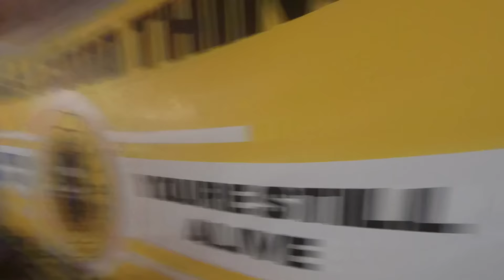Immortals Gold Team - Training with Mariusz Linke - Feb 2016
Prof Mariusz Linke 3'rd degree BJJ black belt seminar with Immortals Gold Team Aberdeen.